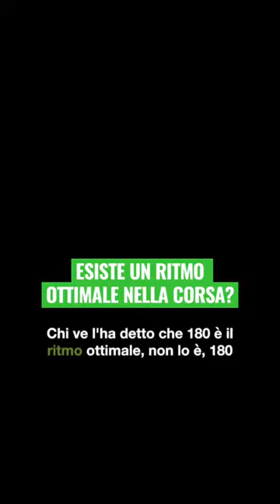Qual è il ritmo ottimale nella corsa?